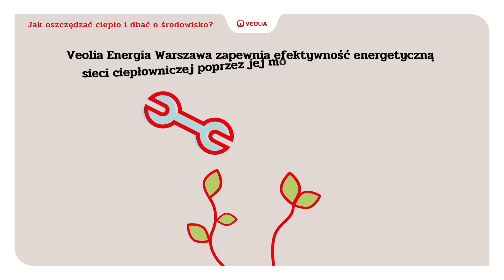Jak oszczędzać ciepło i dbać o środowisko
Ciepło systemowe to bezpieczny, najbardziej ekologiczny i najtańszy sposób ogrzewania w mieście. Odgrywa on istotną rolę w redukcji emisji dwutlenku węgla, walce z niską emisją i poprawie jakości powietrza.
Veolia Energia Warszawa zarządza jedną z najnowocześniejszych na świecie sieci ciepłowniczych. Jest ona stale rozwijana i modernizowana. 80% mieszkańców Stolicy może korzystać z bezpiecznego i najbardziej ekologicznego ogrzewania, jakim jest ciepło systemowe dostarczane za pomocą sieci.